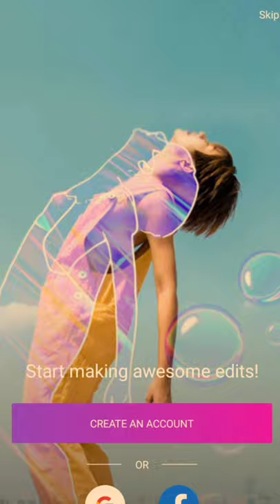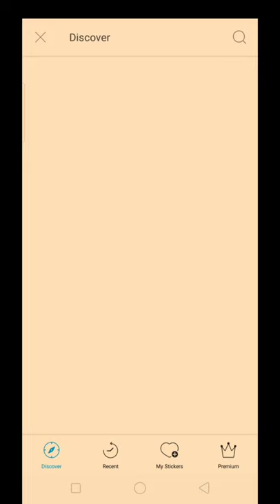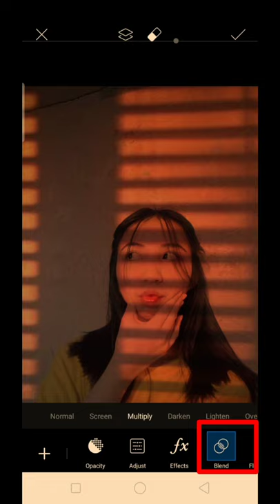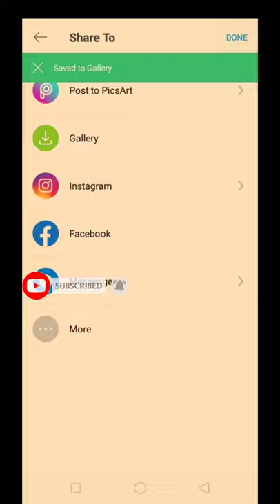How to edit Sun blind effect Tutorial|Picsart Tutorial